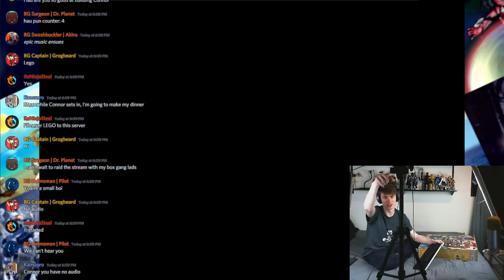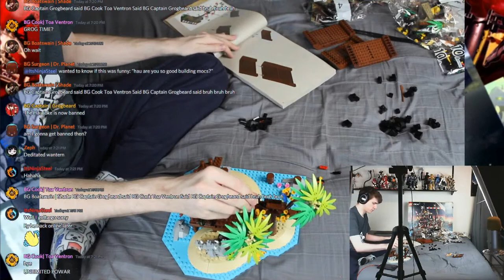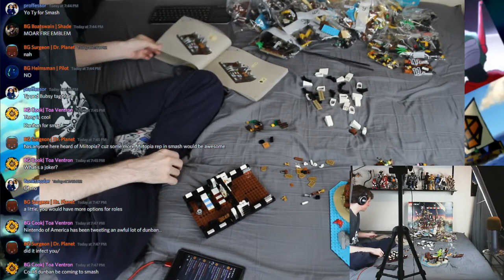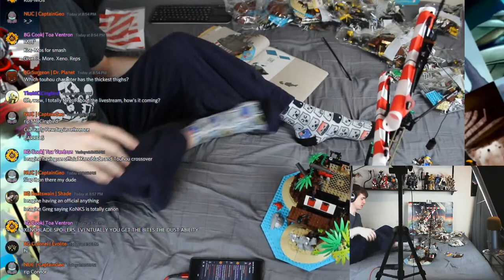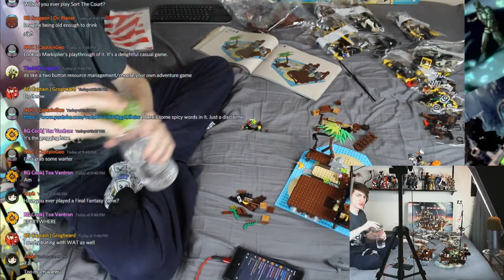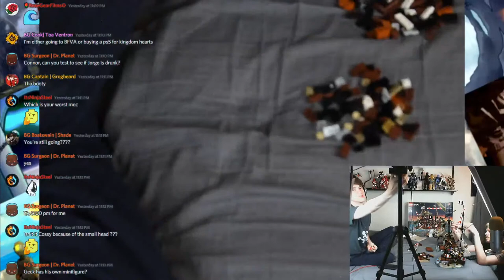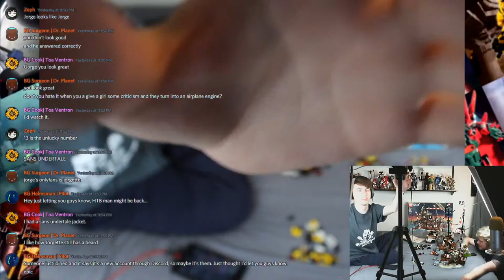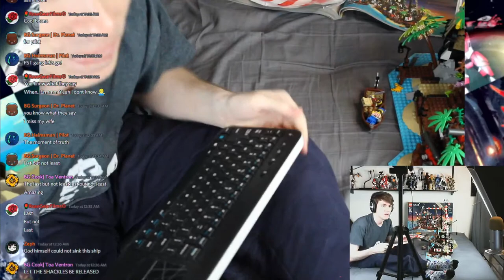Live Building LEGO Ideas Set #21322 - Pirates of Barracuda Bay!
We build big pirate thing. Yarghargh!